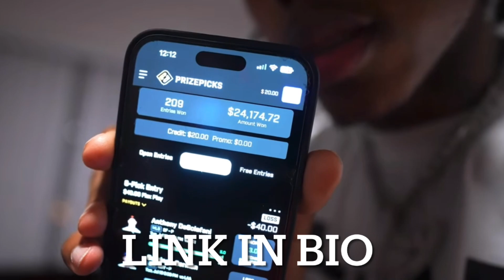2023 ~ Cutest Hairstyles You Should Try | Hairstyle Compilation 💕🙈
Tags (ignore):
ニニニニニニニニニニニニニニニニニニニニニニニニニニニニニニニニニニニニ